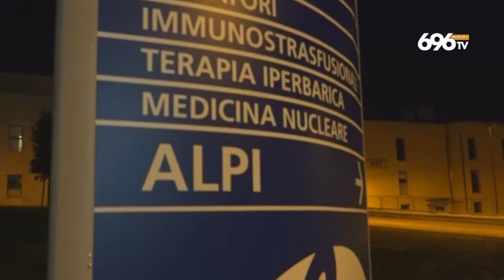Mondragone stop zona rossa, altri test in Irpinia